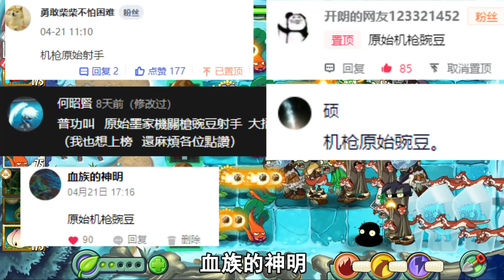植物大战僵尸：烈焰加特林技能测试！小毛球：所以爱会消失？【豆姐说游戏】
火焰豌豆和机枪豌豆合体啦！起名字咯~

哈喽大家好，我是活跃在pvz的豆豆姐🙆‍♂️
豆姐每天都会在这里为大家分享一些植物大战僵尸的视频哦~
你想知道的植物和僵尸这里都有，欢迎大家前来观看和留言哦~
喜欢我的视频一定不要忘记点赞和订阅呀，感谢各位小伙伴的支持~

豆姐说游戏 植物大战僵尸 pvz 植物合体 植物魔改 请注意，本视频完全符合YouTube社区准则，没有任何违规行为。